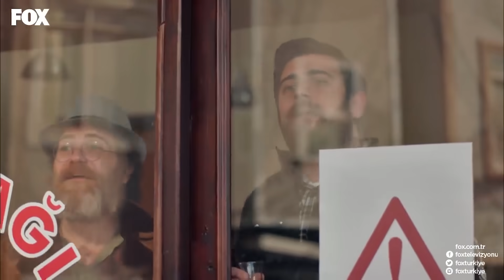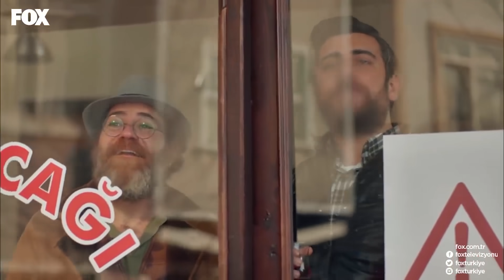Hayat Nefesimizi Kesen Anlarla Ölçülür - Şevkat Yerimdar Özel Sahneler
Şevkat ve Esin arasında başlayan ilk aşk kıvılcımları. AŞKIMI BİR SIR GİBİ